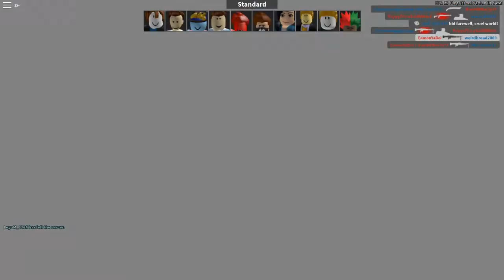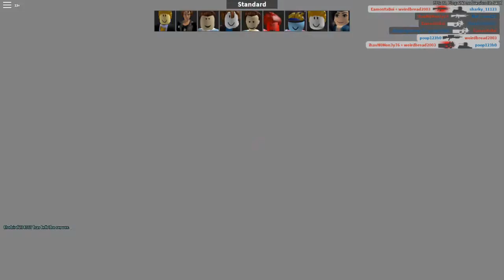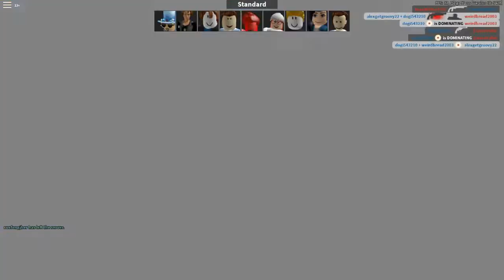I GOT 2ND PLACE! ALSO BOUGHT A NEW SKIN! *IT'S SO COOL* (ROBLOX ARSENAL GAMEPLAY AND NEW ITEMS!)